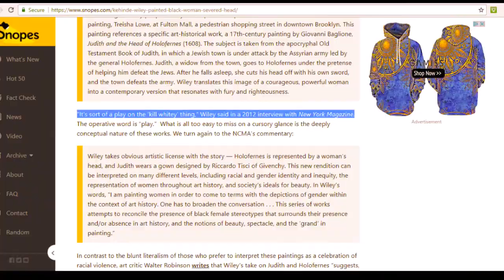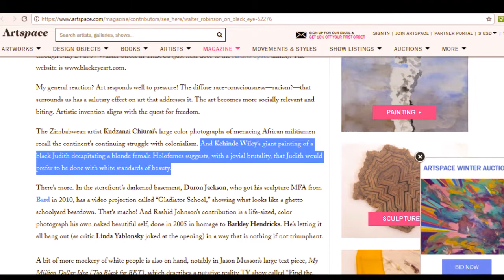Under the Fig Leaf: Kehinde Wiley & Black Racism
"Not too long ago, artist Kehinde Wiley unveiled his portrait of President Obama, a pretty decent likeness seated in a comfortable chair, and surrounded by - what else? - a lot of leaves.  Leafiest of all leafy portraits, this is.  It’s all photosynthesis, from top to bottom, and poor Bama-Rama looks a bit stifled amid the masses of green.  I don’t absolutely loathe it; it’s just not something I’d put on my mantelpiece.  It’s rather what one would imagine if Hallmark put out a series of seasonal Obama cards, this one representing Springtime.

The mere corniness of the portrait - all stencilled leaves and pertly serious Bummer -  doesn’t bother me.  I can be very forgiving like that.  But if Bim-Bam is to have his portrait permanently installed within a national edifice, he can do a lot better than Kehinde Wiley, a man whose prior artwork reveals an arrogant anti-white racism..."